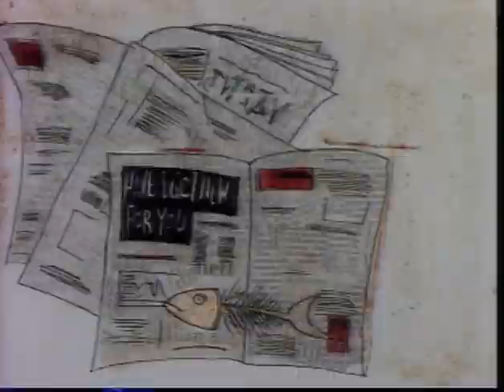Terry Wogan trying to put HIGNFY in Room 101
Nick Hancock, Terry Wogan.

Broadcast date: 15th August 1997